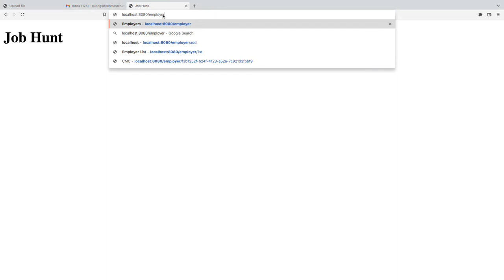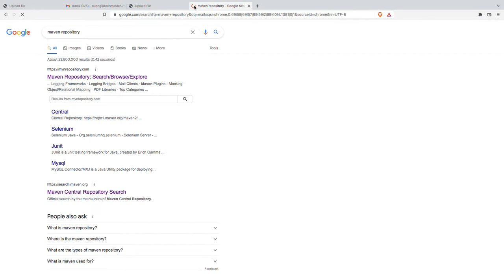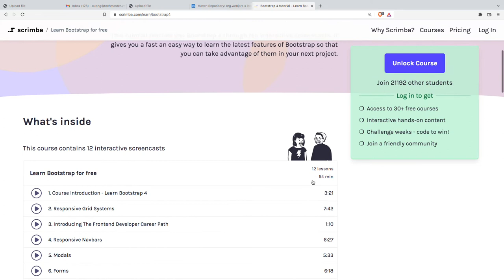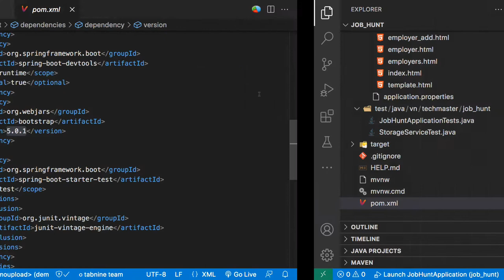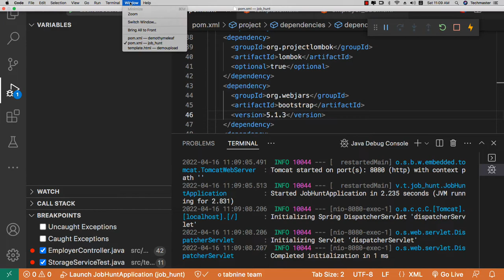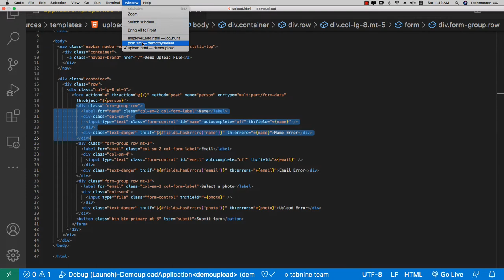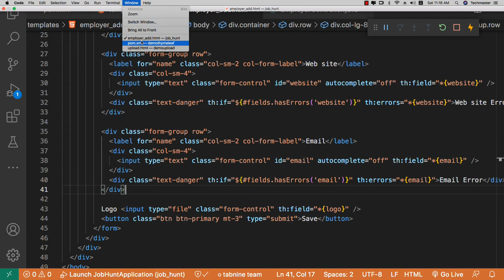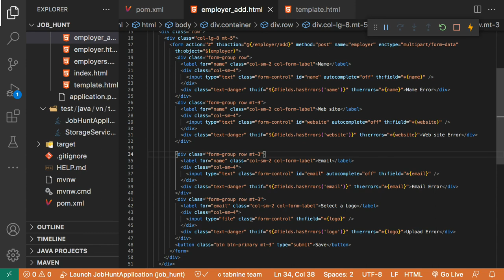JobHunt phần 7: Sử dụng BootStrap